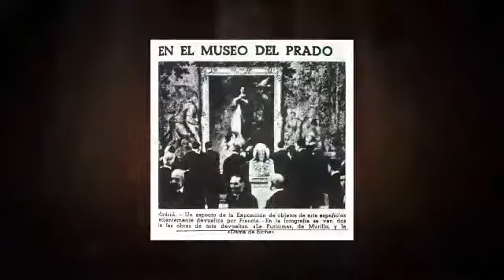The Lady of Elche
The presence of women in the iberian world. The Lady of Elche.